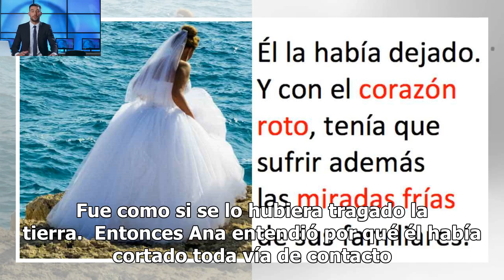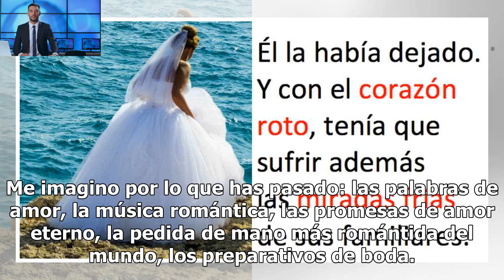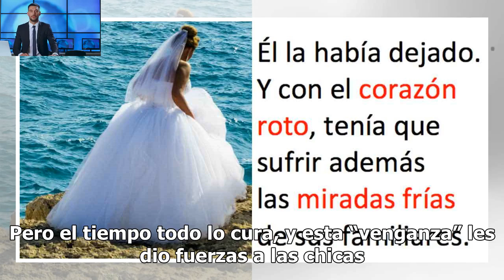El novio la dejó antes de la boda pero la familia parecía enfada con ella. Cuando entró en su cas...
El novio la dejó antes de la boda pero la familia parecía enfada con ella. Cuando entró en su casa encontró la indignante explicación.
Uno a veces lee en los periódicos o por internet cosas que parecen como secadas de una película y que cuesta crees que sean reales. Pero cuando conoces algún caso de cerca, te das cuenta de que la realidad supera muchas veces la ficción.  La historia que os voy a contar podría ser perfectamente el argumento de una película, sin embargo es real, y lo sé de buena tinta puesto que yo conozco a la protagonista. Nuestras familias son amigas y por eso sé bien que la historia es cierta. No voy a dar su...